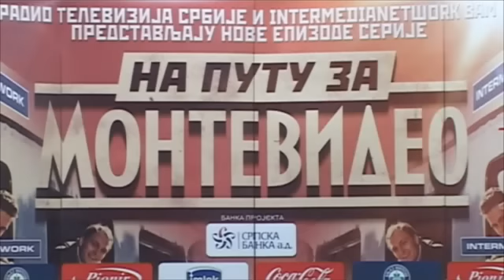MONDO: Šta se desilo na putu za Montevideo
Ekipu filma "Montevideo, bog te video" gledaćemo i u devet novih epizoda tv serije.